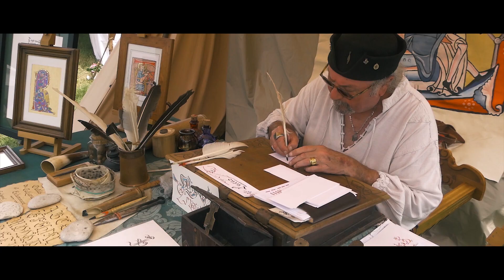Les Médiévales de PROVINS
Les Médiévales de Provins (Seine-et-Marne) sont un ensemble de festivités se déroulant tous les ans à la fin du printemps.

Pendant un week-end, près de 100 000 personnes prennent part aux nombreuses activités proposées qui transportent la commune au XIIe siècle ! Défilés, tir à l’arc, et danse vous ramènent à l'époque des célèbres foires de Champagne.